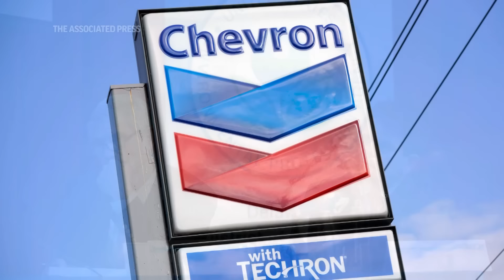Supreme Court takes up challenges to the power of federal regulators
Conservative Supreme Court justices on Wednesday voiced support for weakening the power of federal regulators, but it was not clear whether a majority would overturn a precedent that has guided American law for four decades.